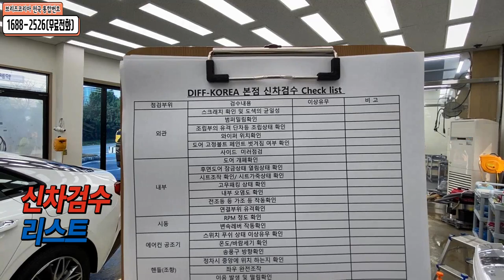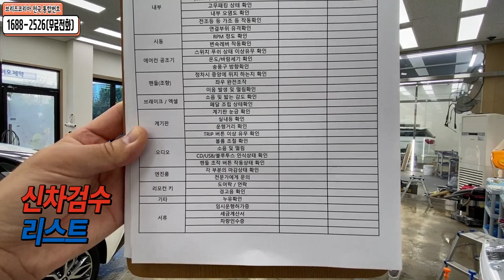2020 모하비 더마스터 신차검수부터 신차패키지 (썬팅/언더코팅/블랙박스) 브리즈코리아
2020 모하비 더마스터 모델 신차 탁송으로 입고되어
신차검수에서 신차패키지 (썬팅/언더코팅/블랙박스)시공이
진행되는 영상입니다.
언더코팅은 폐차시까지 지속되고 보증되는 세라믹 플러스 제품
썬팅은 보증 10년되는 가성비 끝판왕의 열차단 제품
블랙박스 아이나비 QXD5000 모델
이렇게 시공을 의뢰해주셨고
정상가격보다 신차패키지로 시공하셔서 약20% 할인된 금액으로 시공
받으셨습니다.

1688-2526